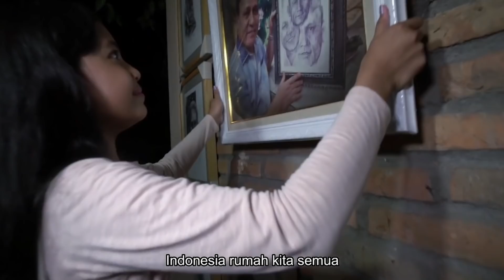Lucunya Negeri Ini #8 : HANYA DI REZIM INI, KETUA KPK NGASIH PENGHARGAAN KE ISTRI SENDIRI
Ada-ada aja emang rezim ini

And,

DAN JANGAN LUPA DENGERIN PODCAST GUE, "PODCAST ANCUR", DAN PODCAST GUE YANG NGEBAHAS BASKET NBA "OVERTIME INDONESIA" DI SPOTIFY YA!

DEERRRRR!